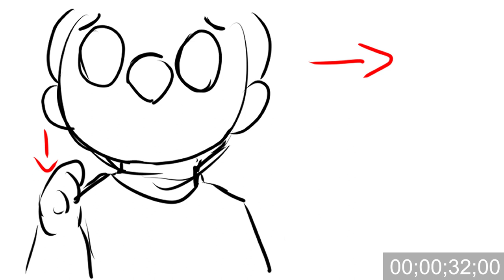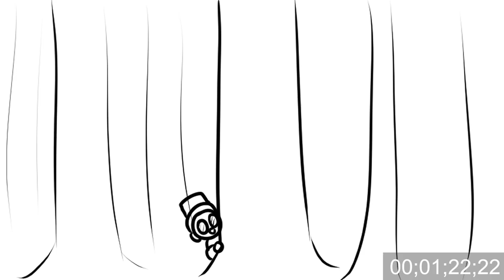Forest Potion Animatic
Uconn Senior Project Animatic

Song: Wolves by Milo Greene

Animator: Emile Button

Synopsis:
The little plague doctor Red is worried about their sick plague doctor boyfriend Blue. While Blue rests, Red goes out into the forest to gather the last ingredient he needs for a potion to make Blue better.